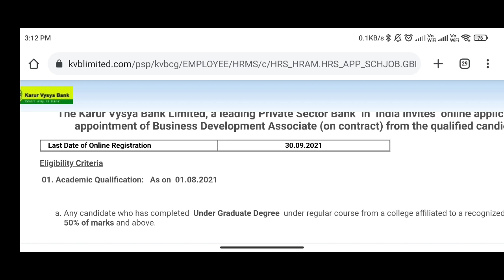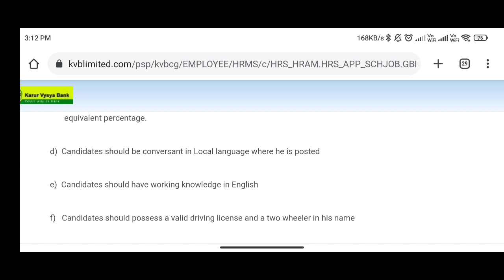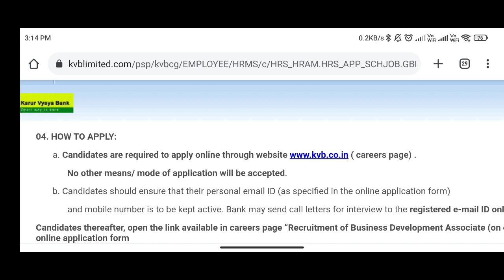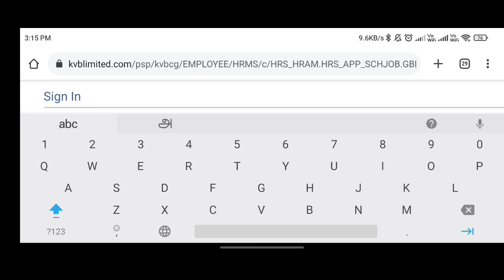💥 தேர்வு இல்லாமல் உங்க ஊர் கிராம வங்கியில் வேலை | KVB Bank Recruitment 2021 in Tamil, Bank jobs 2021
💥 விடியோவில் சொல்லப்பட்ட பகுதி நேரம் வேலை செய்ய இந்த குழுவில் சேர்ந்து கொள்ளுங்கள் 💥

💥 தேர்வு இல்லாமல் உங்க சொந்த ஊர் வங்கியில் வேலை | KVB Bank Recruitment 2021 in Tamil, Bank jobs 2021

🔥 மேலும் பல துறைகளில் வந்துள்ள புதிய வேலைவாய்ப்பு தகவல்களுக்கு பாருங்க